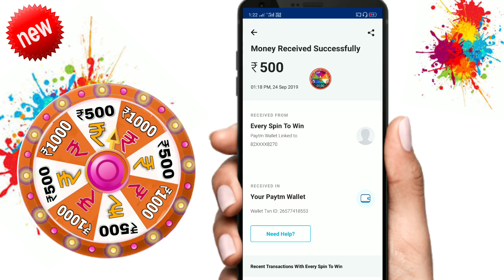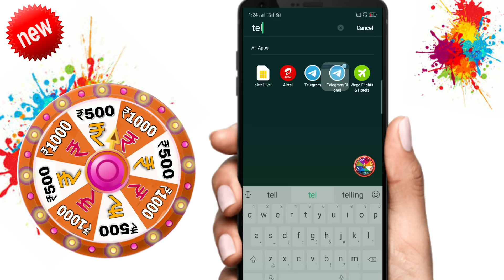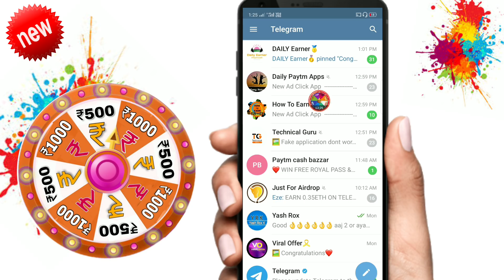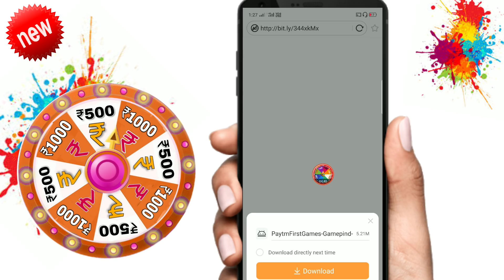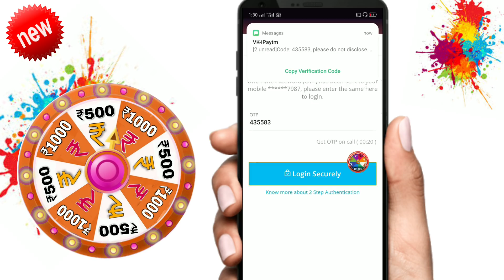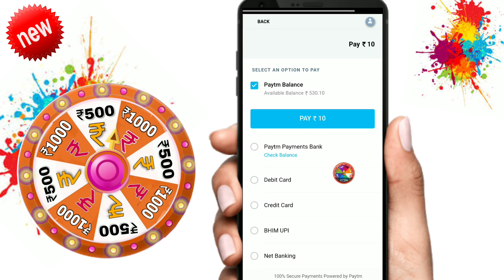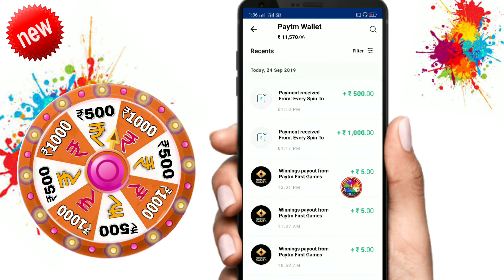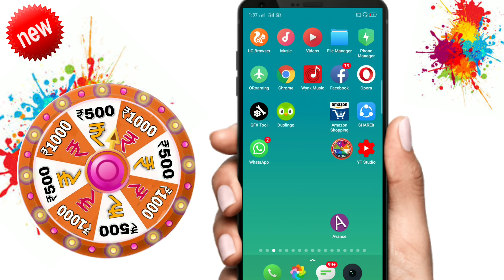New Spin and win App 1 Spin ₹1000 instent Paytm cash kamao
New Spin and Win App free spin
1 spin ₹1000 Paytm cash